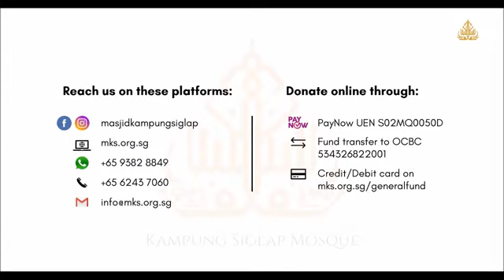Cinta Sunnah, Cinta Sirah - Ustaz Jazair Jummat [21042020]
“Tidak akan sempurna (keimanan) seseorangpun daripada kalangan kamu sehingga aku menjadi orang yang paling dikasihinya lebih daripada kasihnya terhadap ayahnya, anaknya dan manusia seluruhnya" [H.R. Bukhari]

Menghayati dan memahami sejarah Nabi saw adalah wasilah (tools) dalam usaha menghidupkan sunnah. Tiada suatu pun yang Nabi saw tinggalkan, kecuali menjadi pedoman dan teladan kehidupan.

Ikutilah Ustaz Jazair Jummat menerokai sirah Baginda Rasulullah s.a.w. dalam kuliah Cinta Sunnah Cinta Sirah setiap Khamis jam 11:30pg.

Sokong & sumbanglah ke Masjid Kampung Siglap.
3 cara menyumbang secara online:
1. PayNow UEN S02MQ0050D
2. Fund Transfer ke OCBC 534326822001